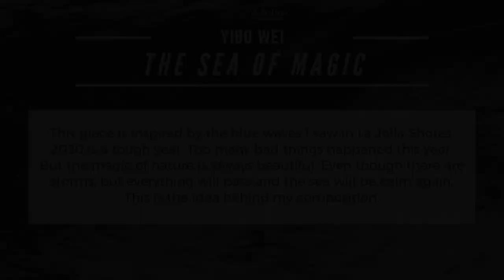[MUS33C] Yibo Wei - The Sea of Magic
The Sea of Magic by Yibo Wei

This piece is inspired by the blue waves I saw in La Jolla Shores. 2020 is a tough year. Too many bad things happened this year. But the magic of nature is always beautiful. Even though there are storms, but everything will pass and the sea will be calm again. This is the idea behind my composition.

MUS33C - Introduction to Composition III Seminar instructed by Anahita Abbasi, composed original works utilizing audio files collected by Peter Sloan from the Whale Acoustic Lab at Scripps Oceanography Research Institute.

Jurors:  Celeste Oram, Alexandria Smith, Alex Stevenson, and Nakul Tiruviluamala

Music 33C - Spring 2020